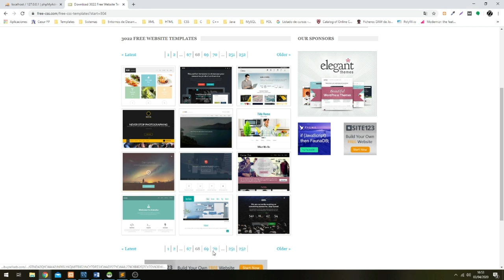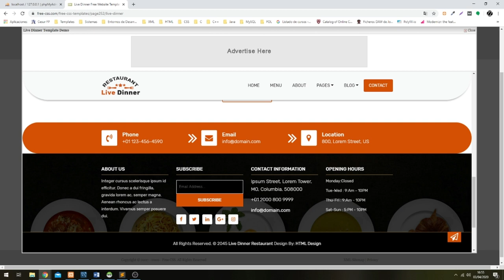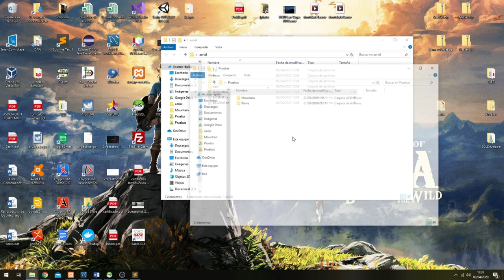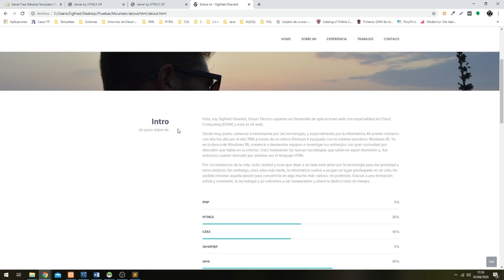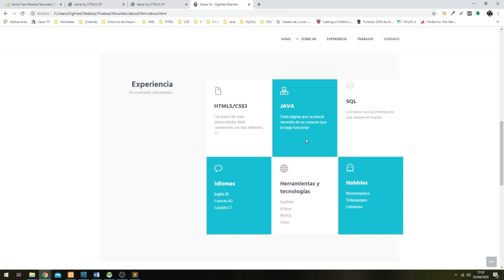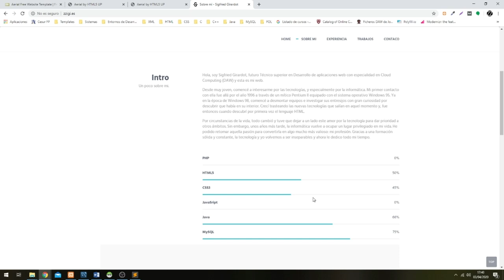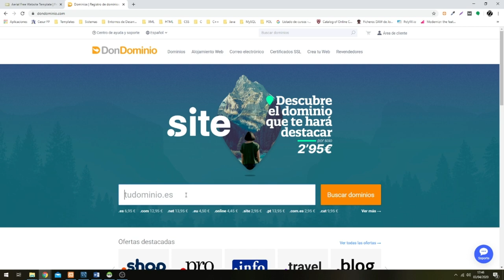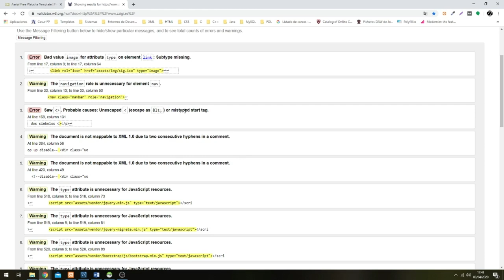Creación página web - Alumno Cesur Open